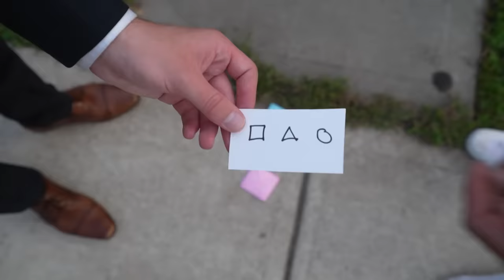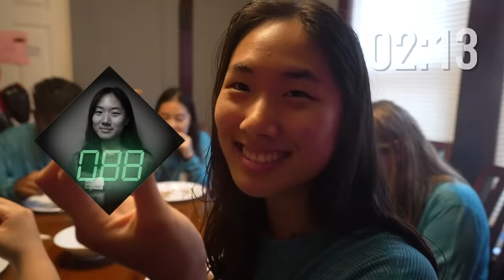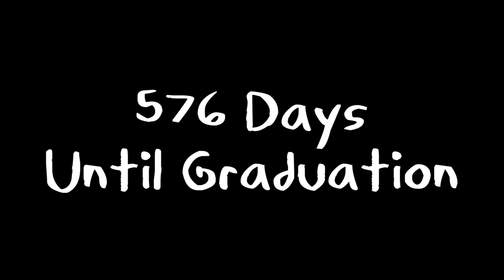Real Life Squid Game for Broke College Students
Everybody keeps talking about Squid Game and so I used the opportunity to torture my friends!
0:00 - Intro
0:52 - Ddakji
2:52 - Pink Soldiers
3:07 - Sunday
5:23 - Red Light, Green Light
7:31 - Honeycomb Candy
8:42 - Marbles
10:47 - Escape
11:23 - Squid Game